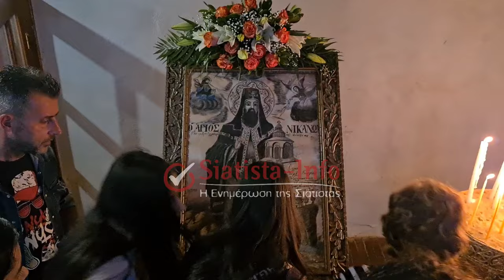Σιάτιστα: Με λαμπρότητα γιόρτασε τον Άγιο Νικάνορα 6 και 7 Αυγούστου 2024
Την Τρίτη 6 Αυγούστου τελέστηκε ο Μέγας Πανηγυρικός Εσπερινός μετά αρτοκλασίας, στον κοιμητηριακό Ιερό Ναό του Αγίου Νικάνορος που βρίσκεται στη είσοδο της πόλης.

ΠΡΟΣΟΧΗ!
Το Siatista-Info δεν φέρει ουδεμία ευθύνη εκ του νόμου φέρει περί των επωνύμων ή ανωνύμων σχολίων - απόψεων που φιλοξενεί. Σε περίπτωση που θεωρείτε πως θίγεστε από κάποιο εξ αυτών, επικοινωνήστε μαζί μας έτσι ώστε να αφαιρεθεί.
Σχόλια που θα υποπέσουν στην αντίληψή μας, με αναφορές σε προσωπικά δεδομένα, υβριστικά ή συκοφαντικά, ρατσιστικά, μίσους αλλά και αυτά που παραπέμπουν σε διαφήμιση θα αφαιρούνται χωρίς προειδοποίηση.